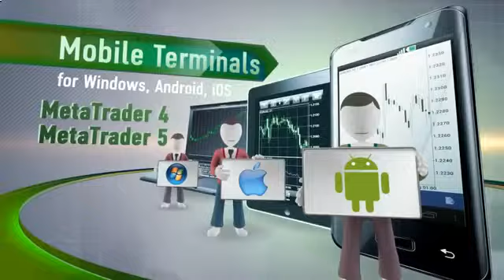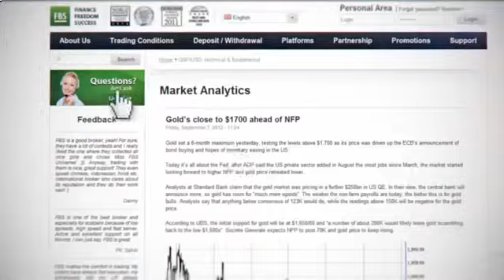Free Forex Robot Download [Free Forex Robot]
nanotechology engineering nanotechnology design online fx trading forex scalping forexautopilot nanotechnology huge machines forex trading computer age forex market forex robots installation technologies forex trade learn forex engineering forex auto forex demo forex info bot technology forex autocash business software dittmann machines free ea economy install advisor quattro loss robots expert fisher lasker trade pilot green free forex robot robot auto cash news easy fish rita karl earn forex robot kit free how